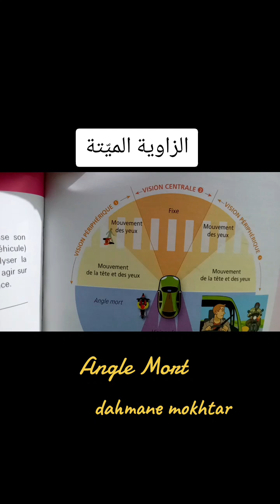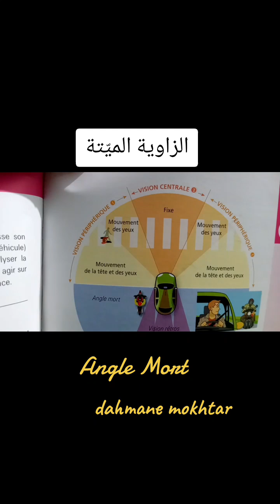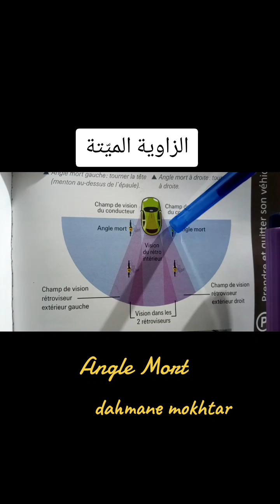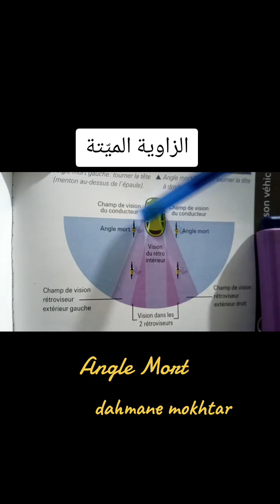81- الزاوية الميتة Angle Mort